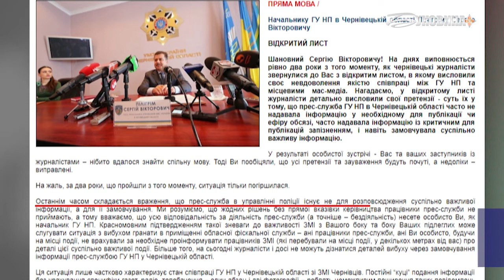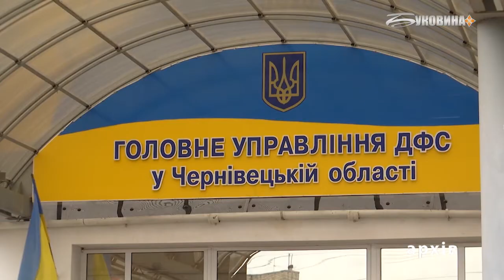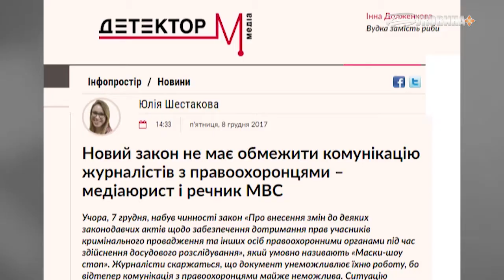Небажання поліції працювати зі ЗМІ